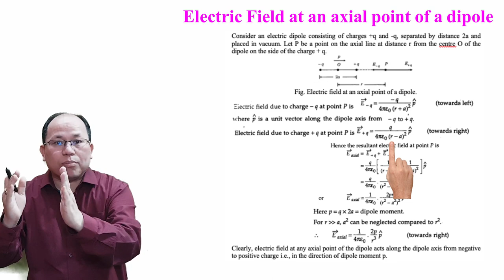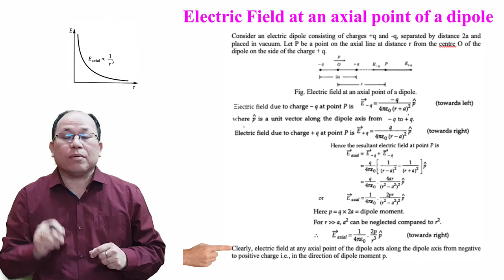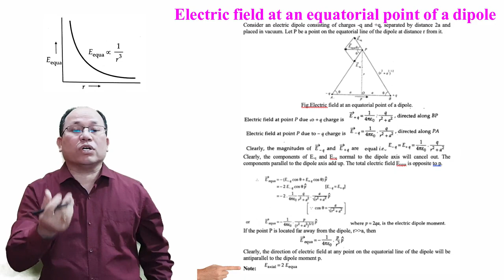Electrostatic || Part-5 || Hemo singh online classes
Hemo singh khumanthem